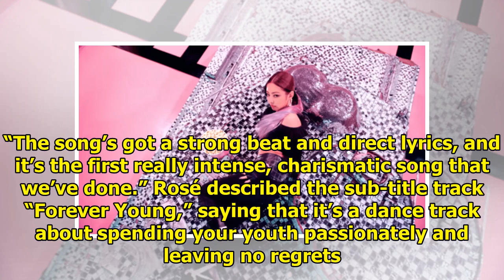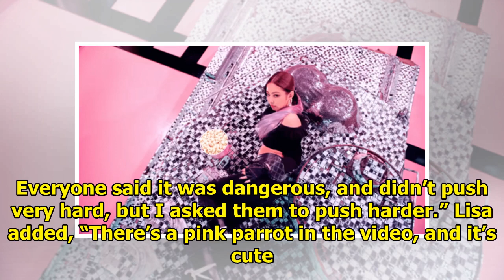BLACKPINK Shares Most Memorable Moments From Music Video Filming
Display. Sharethrough. Soompi.1x1 BLACKPINK is making a comeback for the first time in about a year,...